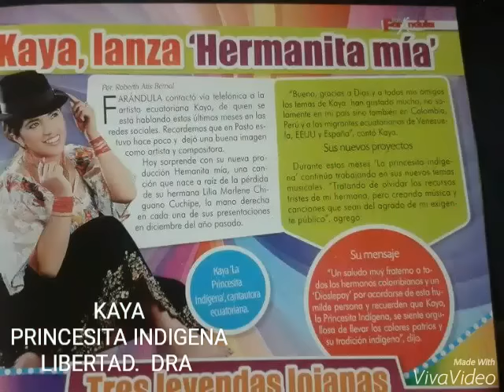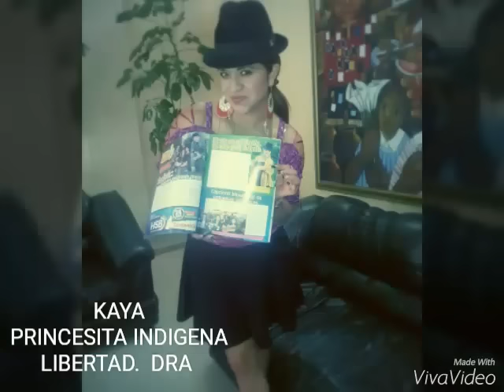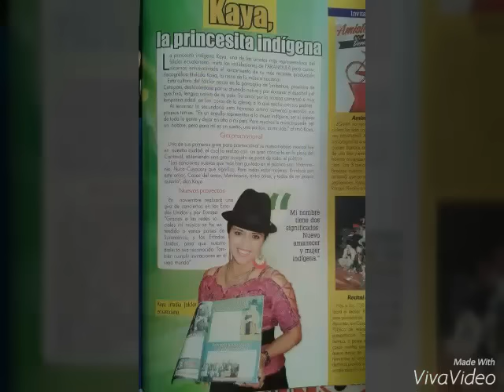KAYA EN COLOMBIA